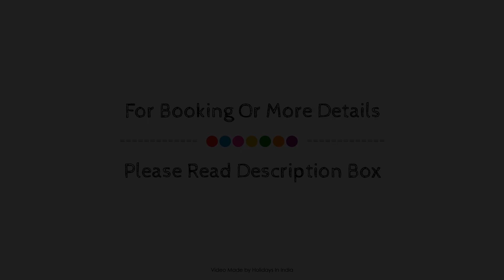Cosmopolitan hotel, Madurai, India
About Property:
Stop at Cosmopolitan hotel to discover the wonders of Madurai. The property offers a high standard of service and amenities to suit the individual needs of all travelers. Take advantage of the property's free Wi-Fi in all rooms, 24-hour room service, 24-hour security, daily housekeeping, 24-hour front desk. Each guestroom is elegantly furnished and equipped with handy amenities. The property offers various recreational opportunities. No matter what your reasons are for visiting Madurai, Cosmopolitan hotel will make you feel instantly at home.
Searching For
1. Cosmopolitan hotel - Madurai
2. Cosmopolitan hotel - Madurai Virtual Tour
3. Cosmopolitan hotel - Madurai Rooms
4. Cosmopolitan hotel - Madurai Amenities
5. Cosmopolitan hotel - Madurai Videos
6. Cosmopolitan hotel - Madurai Offers
7. Cosmopolitan hotel - Madurai Deals
Audio Credit:
Track Title: Subway Dreams
Artist: Dan Henig